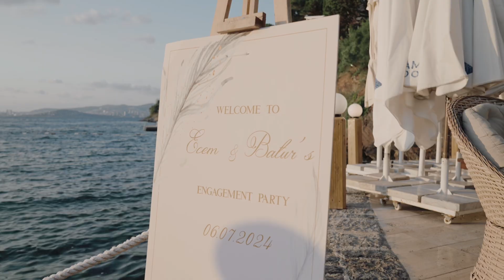Ecem + Batur - Sedef Adası ( Nişan Çekimi )